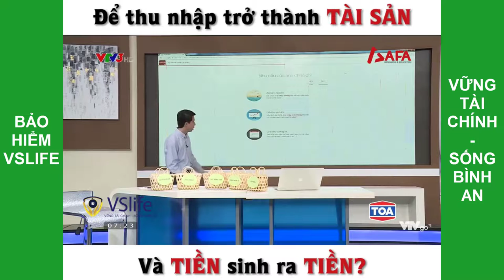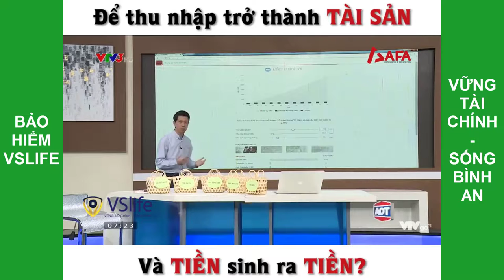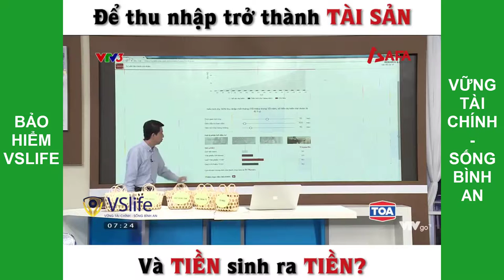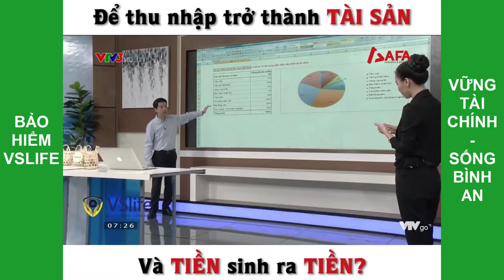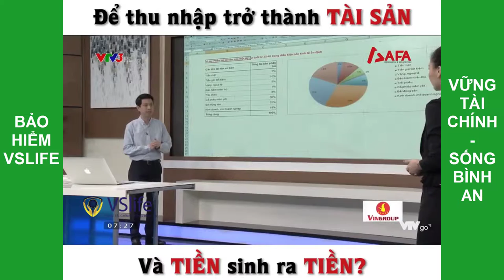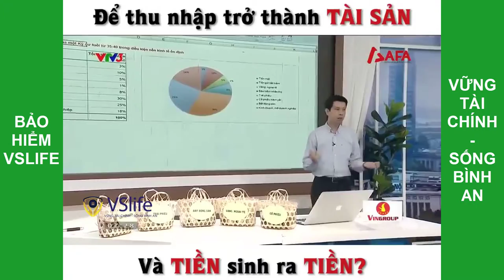Làm thế nào để tiền sinh ra tiền - Phần 2